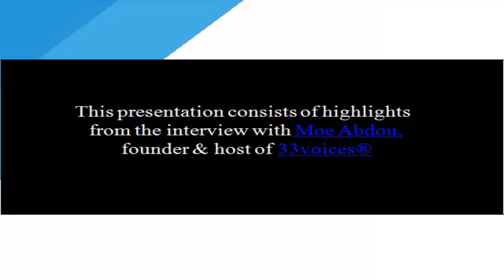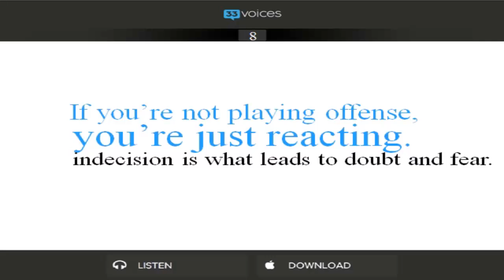10 Insights from Inside the Mind of a SEAL - Mark Divine